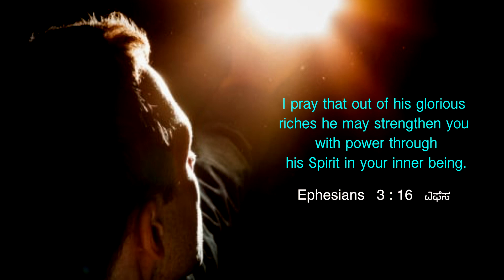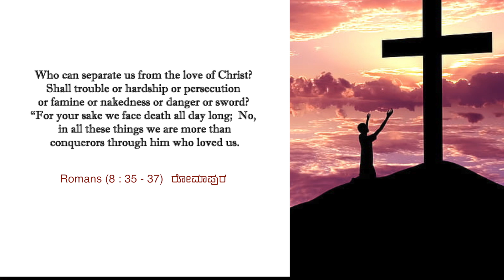Supernatural Strength From God | Dr. Paul Dhinakaran | Today's Blessing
You will rise up again and be victorious through the Holy Spirit. His strength will be made perfect in your weaknesses. Your hope will not be cut off. Tune in to this blessing by watching today's promise.